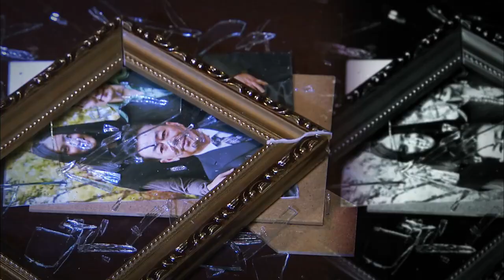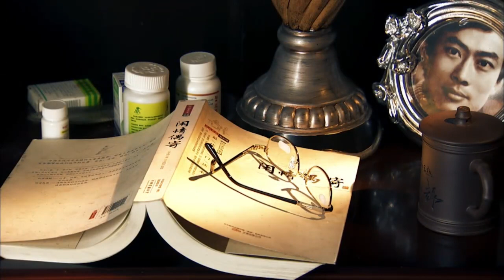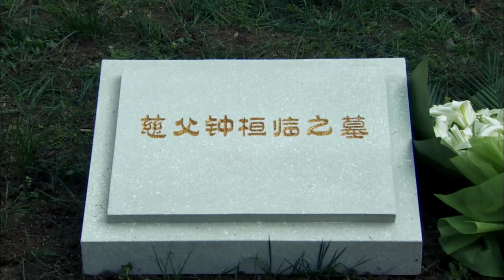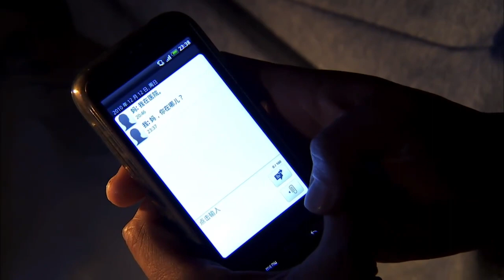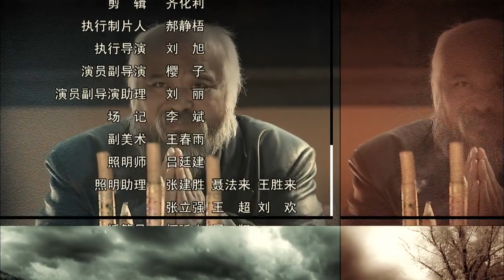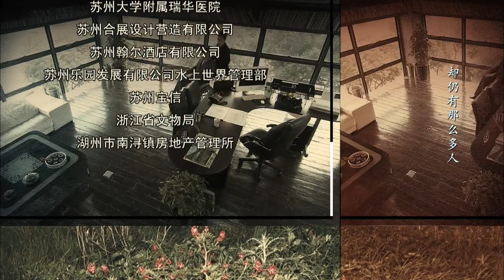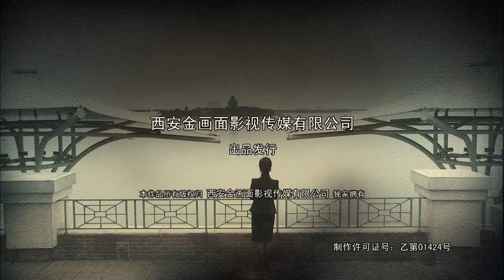全網最火家庭倫理劇《上門女婿》EP23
鐘母為鐘父送了一個蛋糕，可是爆竹卻意外爆炸了，鐘父被燒傷了，被緊急送往醫院。　　沈輝說他們正在搶救，由於燒傷引發了感染，還有一些器官已經衰竭了。鐘母正在發呆，一回頭看到田沖的腳受傷了，就讓他去看病，鐘卉一把推開了鐘母說她爸因為她做了一輩子輪椅，現在又因為她躺在了手術臺上。要是她爸有什麽三長兩短，他們沒完。這時，醫生說他們已經盡力了。　　鐘卉回到家把自己關在房裏，鐘母也是悲痛欲絕。鐘母早上出了門，鐘卉就要跟蹤她，田沖攔著她，可是她堅決要去。果然，鐘母來到了醫院找沈輝。陳衛紅對沈輝說她同意住院了，也同意去美國。　　陳衛紅跟沈輝一起出來見到了鐘卉，鐘卉生氣地跑了。　　鐘卉坐在鐘父的輪椅上想著父親，眼淚不住流下來。　　陳衛紅正在訓斥小陳，說他負責的工程現在不想幹了。於是陳衛紅就讓小陳去現場看看。　　陳衛紅帶著劉焉到工地找老王，工地上的工人說老王跟他們公司的高管去吃飯了。陳衛紅看見田沖為了公司在和老王喝酒，還動之以情，於是老王決定帶著兄弟跟著陳總繼續幹下去。陳衛紅感動得不得了，帶著劉焉走了。她說每次當公司遇到了困難，田沖竟然在背後悄悄地幫她。她說這次她真的不知道該怎麽辦，現在她明白了，公司就是需要像他這樣的人。　　晚上吃飯時，鐘母說她給鐘父買了一塊墓地，田沖說環境挺好的。鐘卉說不去，還說便宜。鐘母說他們做事應該量力而行。鐘卉說就是把公司賣了也要買個最貴的。田沖說這件事就在斟酌斟酌吧。鐘母說她就是想要跟鐘父合葬。鐘卉就說鐘母在她爸生前沒有好好照顧他，現在還想跟他合葬，門都沒有。還說了許多傷鐘母的話。田沖急了，摔了盤子，就指責鐘卉說她其實什麽都不知道。就想說出真相，鐘母　　卻不讓他說。　　鐘卉來到鐘父的墓地為他種下了從英國買的花籽，說她不在身邊有花的陪伴就不會再孤單了。於是就泣不成聲了。鐘母站在鐘父的墓碑前遲遲不肯離去。　　晚上，鐘母不在家，田沖給她發短信她也沒回，鐘卉說她媽越來越不像話了，竟然夜不歸宿。　　第二天，田沖來到醫院看鐘母，鐘母說她現在生不如死，頭發一直掉，還有滿嘴的潰瘍，想吃東西，卻吃不了。田沖安慰了她，鐘母說她想鐘卉，但是她這個樣會嚇著鐘卉的。田沖勸鐘母說告訴鐘卉真相，鐘母說她害怕鐘卉崩潰。田沖說她害怕第一個崩潰的是他，鐘母說他可不能崩潰，他現在是她家的頂梁柱。陳衛紅說過兩天公司有一個招標會，讓田沖去。田沖就答應了。　　田沖回到家，鐘卉不理他，田沖要跟鐘　　卉一起吃飯，鐘卉說她沒空。　　鐘卉跟郭曉敏一塊逛街，後來就說她有事要先走。郭曉敏問鐘卉田沖為什麽不幫她。鐘卉說田沖最近很奇怪，他以前跟她媽的關系很僵，還得她去緩和，現在田沖卻和她媽走得很近，她覺得他們好像有什麽事瞞著她。　　田沖來到醫院，田沖說鐘卉現在有出息了，每天都在忙，生怕自己家的公司垮了。這時，鐘卉給鐘母打電話，可是鐘母掛了電話，說她要鐘卉快點長大。　　田沖回到家，鐘卉說她媽已經一個星期沒回家了，她是不是太過分了。她還說她媽做錯事了，她說兩句還不行嗎。於是就要去找她，田沖拉著她。她就抱著田沖說她媽太過分了。然後，鐘卉問田沖是不是知道她媽在哪。說著，就要報警，田沖說他知道他媽在哪，讓鐘卉給沈輝打電話。鐘卉聽後，拿著鐘父的東西就走了。